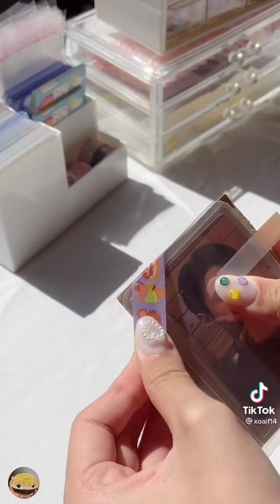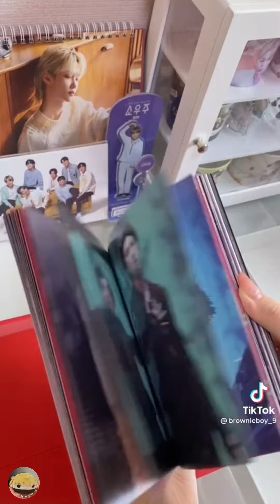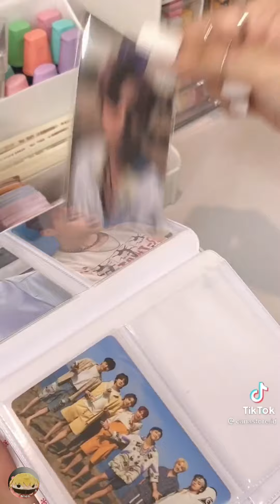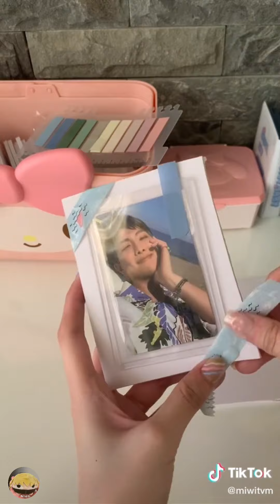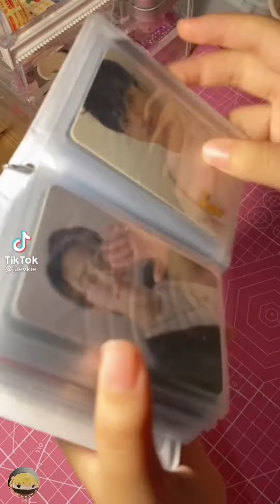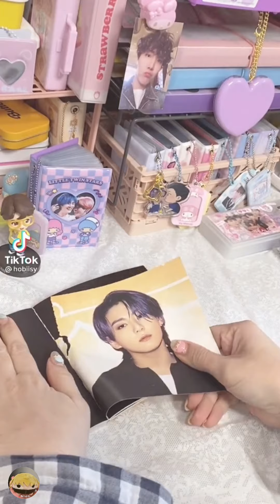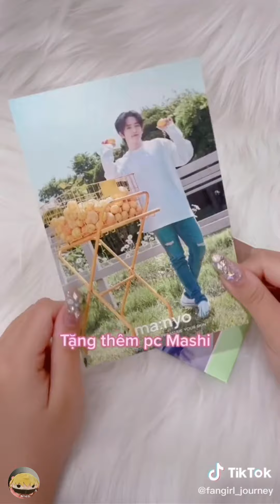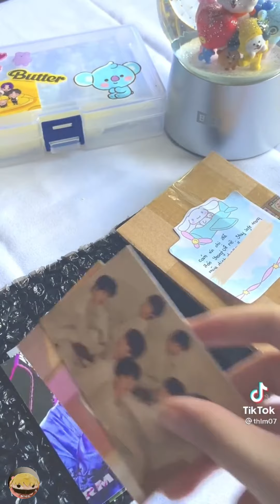[Packing Orders] 💘Tổng hợp những video gói card K-Pop xinh xẻo làm "rúng động" con tim của viewers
- Cảm ơn các bbi đã xem hết video này💖
- Nguồn: Tik Tok
- Edited by 🍒Kẻ Lỳ🐰
❌ Vui lòng không re-up video tổng hợp này dưới mọi hình thức
Mong các cậu có thể dành chút ít thời gian để fo lô Tik Tok ủng hộ tớ 👩‍❤️‍💋‍👩